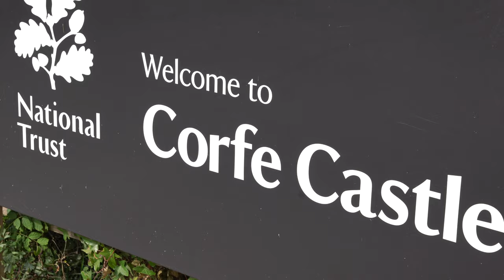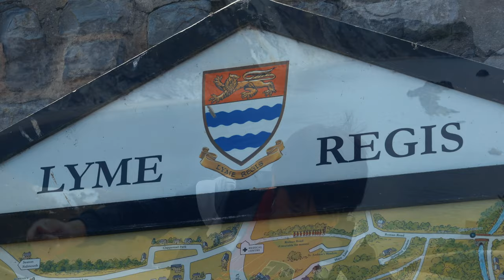Bath, Stonehenge, Jurassic coast July 2019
Bath, Stonehenge, Jurassic coast  July 2019 Family Trip